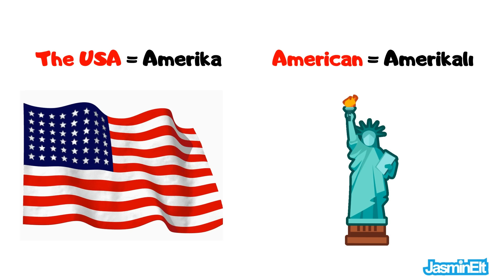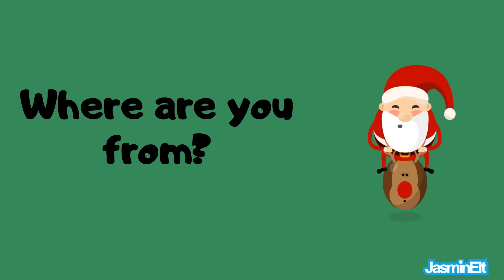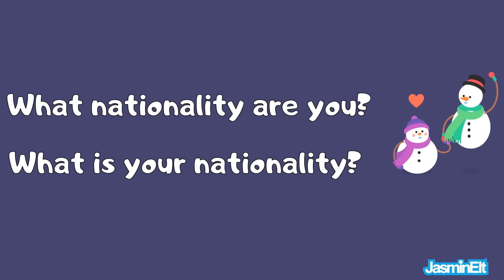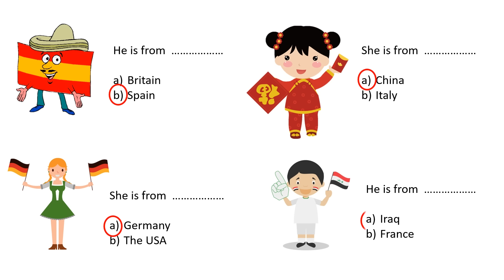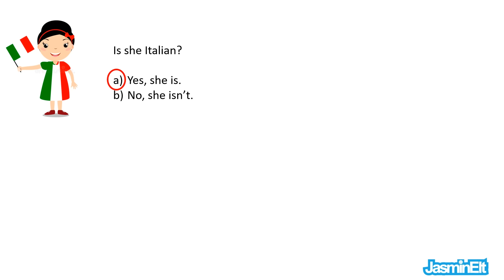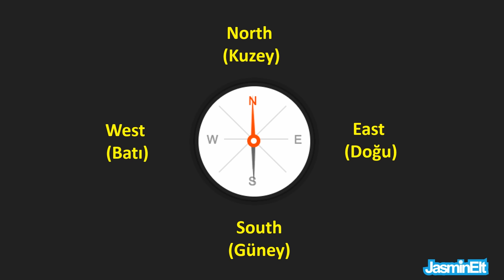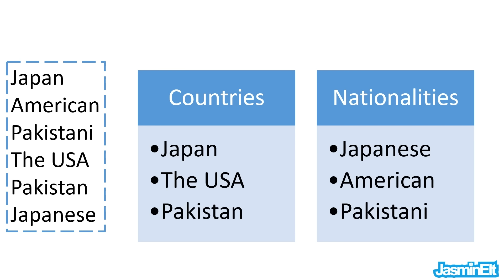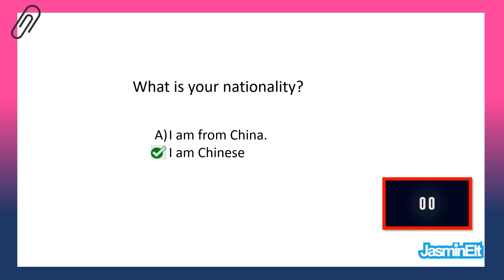4.SINIF İNGİLİZCE 2.ÜNİTE KONU ANLATIMI VE KELİMELERİ | İNGİLİZCE ÜLKELER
4. sınıf ingilizce 2. ünite, ingilizce 4. sınıf 2. ünite,
4.sınıf ingilizce 2.ünite konu anlatımı, 4 sınıf ingilizce
 4 sınıf ingilizce 2 ünite, ingilizce ülkeler

2.ÜNİTE İLE İLGİLİ HER ŞEY BU VİDEODA

2. Ünitede bulunan en önemli kelime ve kavramlar bu videoda.